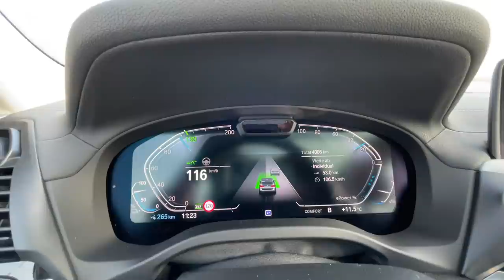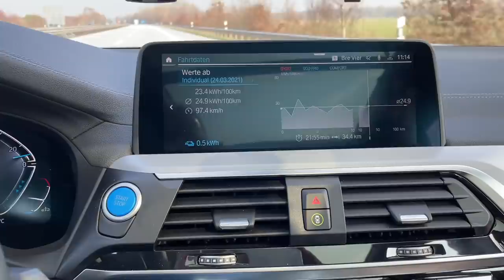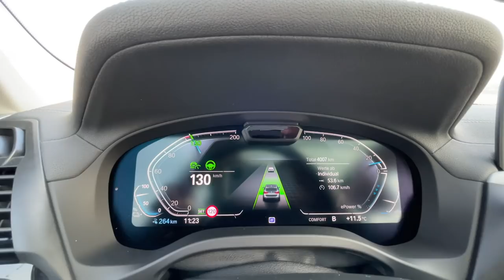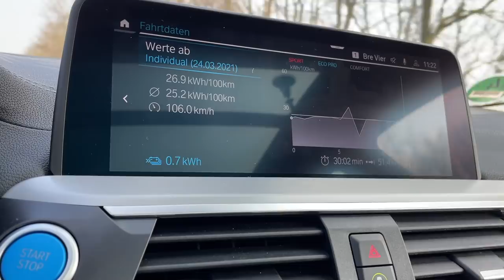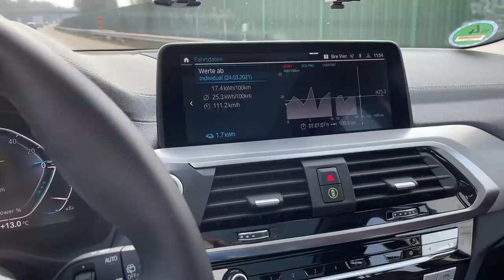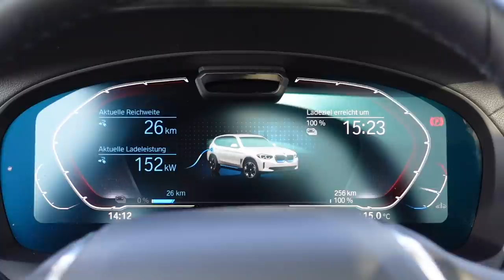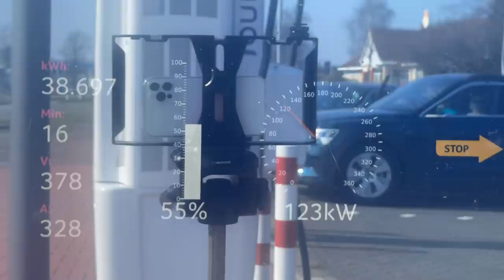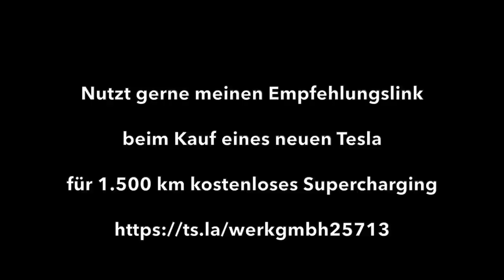Wie weit kommt der BMW iX3 - der Elektro-SUV bei 130 kmh auf der Autobahn - inkl. Ladekurve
Wie weit kommt der Elektro BMW iX3 (gebaut in China) auf der Autobahn bei Tempo 130 und guten Wetterverhältnissen? Wie schnell ist seine Ladekurve? Ich teste die reale Reichweite und den Verbrauch auf 130 Autobahn-Kilometern und nehme am Ende noch eine Ladekurve am Schnelllader auf. Mit der 80 kWh großen Batterie soll der BMW iX3 laut WLTP Zyklus bis zu 450 km weit kommen. Ist das realistisch für das bayrische Elektroauto?
Ich teste den realen Verbrauch und die tatsächliche Reichweite bei zügiger Fahrt auf der Autobahn.  Wie wird sich der BMW iX3 schlagen? Die Antwort ist in diesem Video.

Kapitel:
00:00 Intro
01:51 Auto Vorstellung
04:49 Auto-Impressionen
05:37 Testbeginn
16:41 Halbzeit in Bremerhaven
19:20 Verbrauch-Zwischenfazit
20:50 Ladekurve
22:00 Fazit